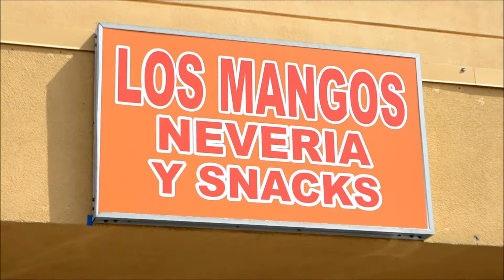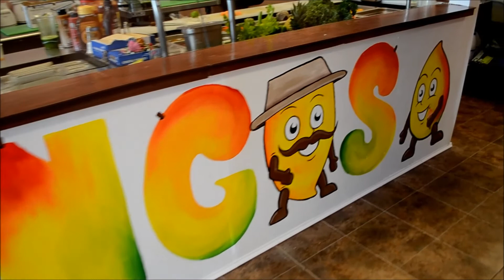Los Mangos Denver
Los Mangos

Somos una nieveria y chucherias que nos gusta preparar a su gusto. Tenemos variedad de sabores de helados,mangonadas, frutas naturales, jugos naturales etc